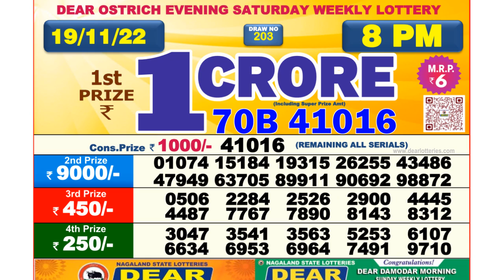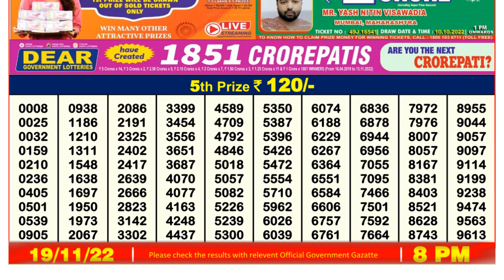🔴Dear Lottery Sambad Live 8pm today 19.11.22 Nagaland State Lottery Result